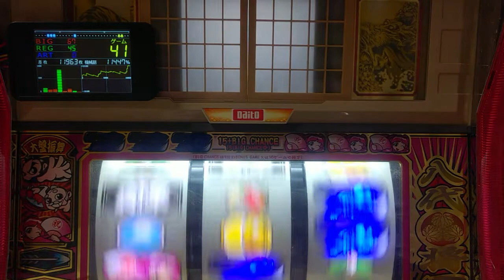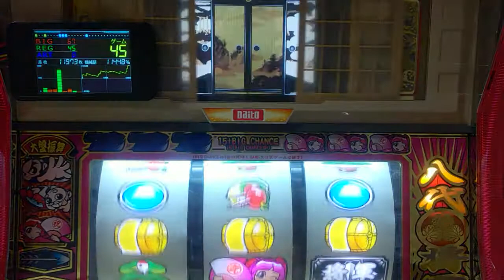パチスロ。4号機、吉宗、対決演出vs宙太、設定６当たるまで打つ。パート３８４